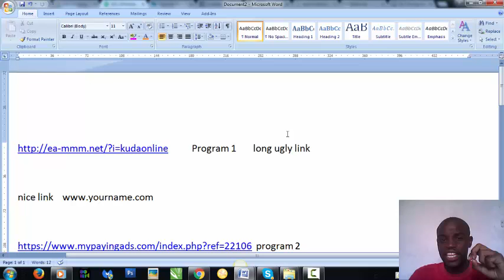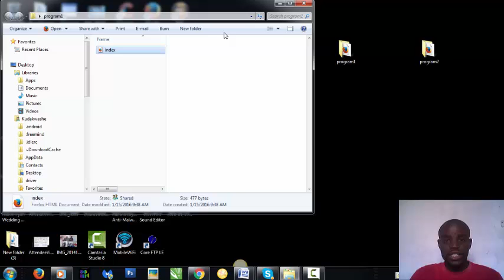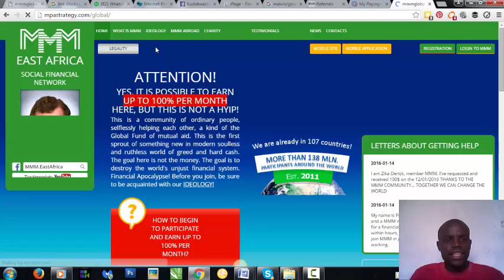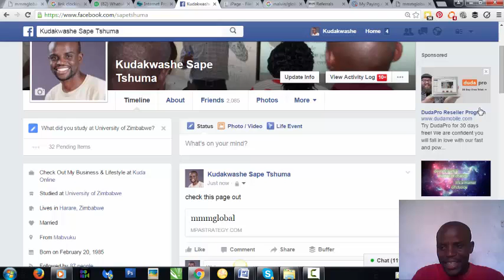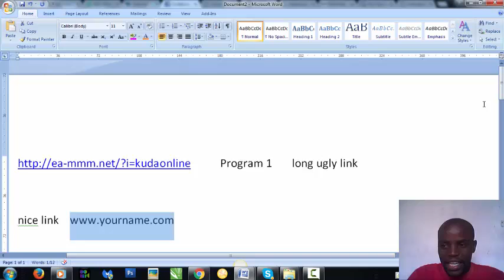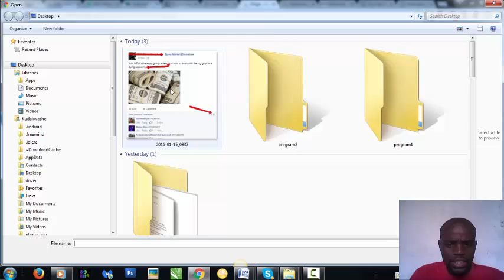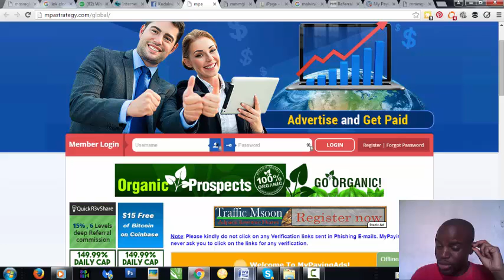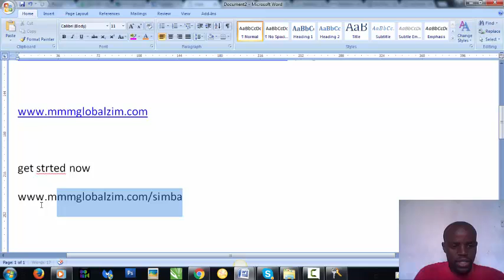Affiliate link Cloaking | by Kudaonline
affiliate link cloaking
how to hide affiliate links in wordpress
cloak your affiliate links
wordpress cloaking plugin
affiliate link cloaker
how to cloak affiliate links in wordpress
how to cloak my affiliate link
best way to cloak affiliate links